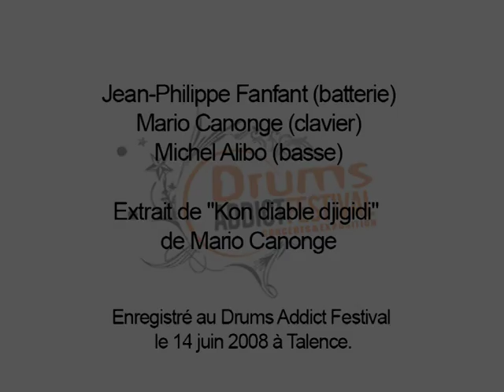Jean-Philippe Fanfant, Michel Alibo, Mario Canonge au Drums Addict Festival 2008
Jean-Philippe Fanfant, Michel Alibo, Mario Canonge au Drums Addict Festival 2008 avec un splendide duo basse/batterie